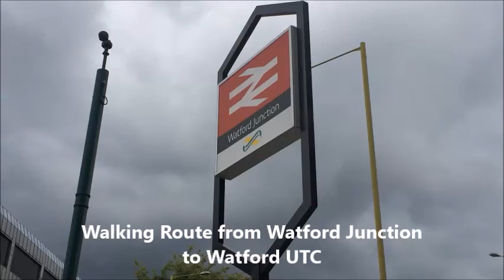Watford Junction to Watford UTC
A short video demonstrating the walking route from Watford Junction station to Watford UTC.